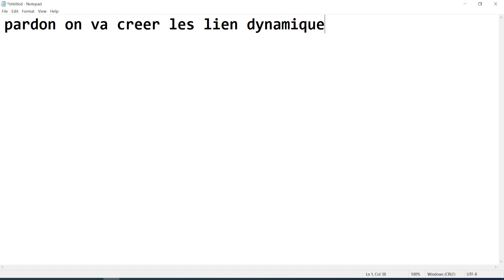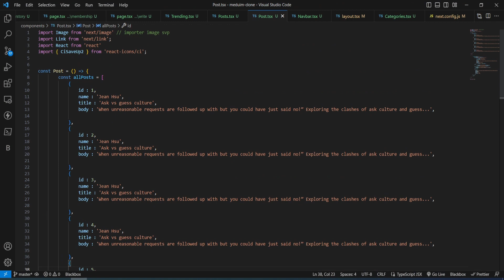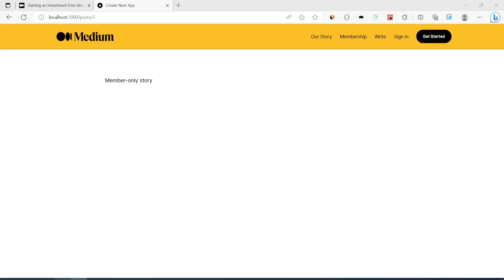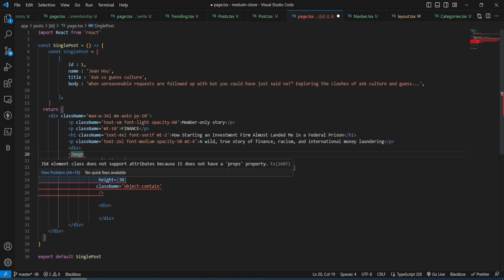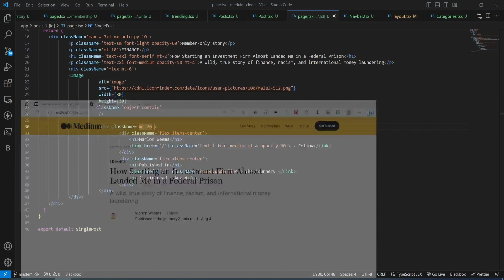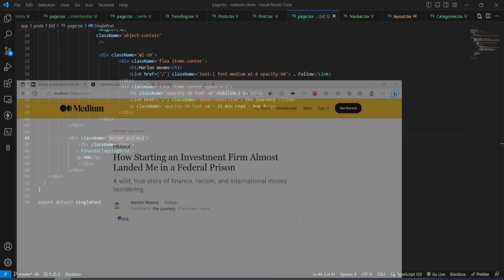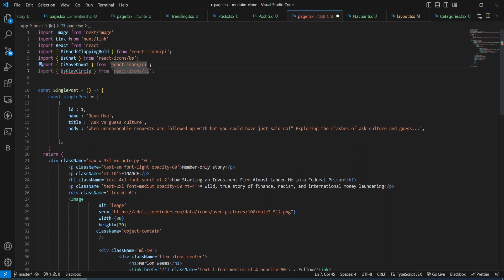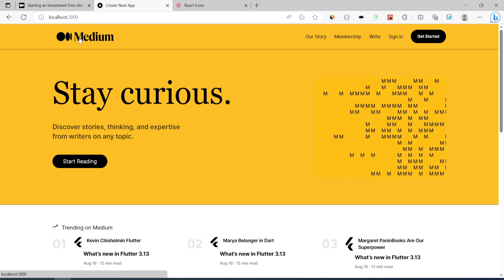Medium clone | Next.js App Routing: Navigating to Individual Posts with Dynamic URLs 📚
"Deep Dive into Next.js App Routing: Navigating to Individual Posts with Dynamic URLs 📚🔍"

Description:
🚀 Join us in this exhilarating episode as we delve into the intricacies of Next.js App Routing! 🌐 In this tutorial, we're unlocking the magic of navigating to individual posts using dynamic URLs and the power of the "dossier/[id]/page.tsx" file structure. Get ready to create a truly dynamic and immersive user experience as we journey through the world of web development.

🔗 Highlights:

📚 Understanding dynamic routing and its impact on user engagement.
🔍 Navigating to specific posts using custom URLs for enhanced usability.
💡 Leveraging the App Router to seamlessly integrate single post pages.
🌟 Exploring the versatility of "dossier/[id]/page.tsx" for personalized content.
⚙️ Tools at Play:

Next.js: Your guide to crafting lightning-fast, SEO-friendly applications.
App Router: Elevate user experience with smooth and efficient navigation.
Dynamic URLs: Tailoring content delivery for an immersive journey.
📄 Code Explorations:

🗓️ What's Next in Line?
The adventure doesn't stop here! In our upcoming videos, we'll continue to push the boundaries of web development. We'll dive into animations, interactivity, and advanced routing techniques that will take your projects to new heights. 🔔

Have questions, insights, or want to share your progress? The comments section is the perfect place to interact. Remember, every line of code you write brings you closer to becoming a web development maestro! 🌐

🌐 Stay Engaged:

Buckle up for a journey into the heart of dynamic routing! Let's navigate through the world of web development and create a user experience that's truly unforgettable. 💻🌟